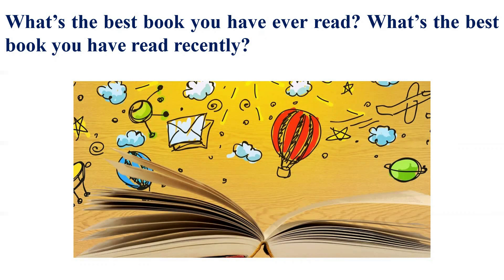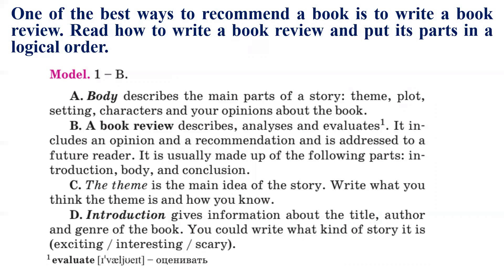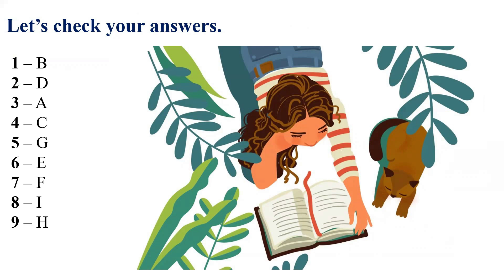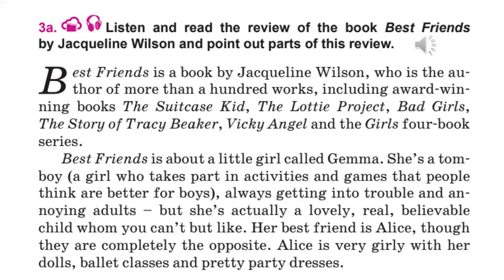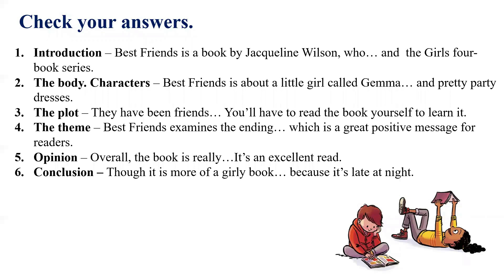Тема 66. Take part in a book fair